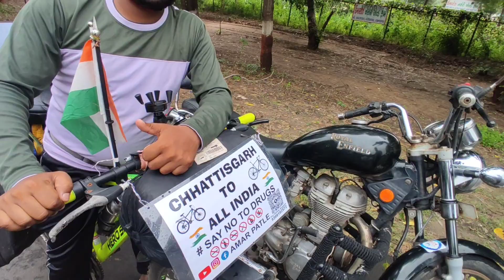अहमदाबाद का प्यार All INDIA CYCLE RIDER FROM Chhattisgarh ||Last day in Ahemdabad